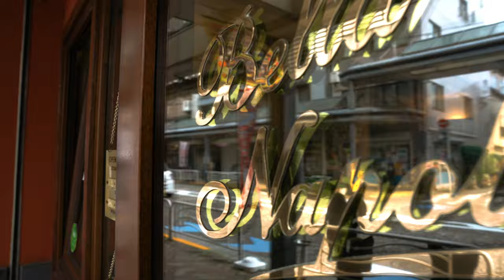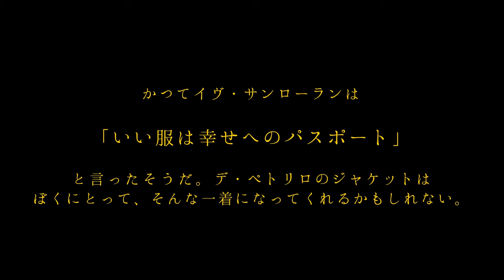【Full ver.】若きジェントルマン、阿由葉銀河が学ぶ！新しきナポリ仕立て、デ・ペトリロの魅力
日本を代表するネクタイメーカーとして知られるアイネックスには、実はもうひとつの顔があります。それは、ネクタイだけにとらわれず、ヨーロッパの上質なクロージングを輸入する、インポーターとしての顔。知られざる上質ブランドをいくつも発掘し、業界では屈指の目利きとして知られるこちらが、今最も力を入れているのが、イタリア・ナポリのファクトリーブランド、デ・ペトリロです。

伝統的な仕立て文化を今もなお色濃く残し、数多の老舗テーラーやファクトリーが覇を競うナポリにおいて、デ・ペトリロはまだまだ新顔。決して有名とは言えません。しかしそんな新興ファクトリーが、上質な洋服を知り尽くしたバイヤーや顧客たちの間で、密かな人気を集めています。

その理由はどこにあるのか？

日本におけるドレスクロージングの聖地として知られるビームスFでも、屈指の人気を誇る25歳の若手スタッフ、阿由葉銀河（あゆはぎんが）さんも、そんなデ・ペトリロに魅せられたひとり。

デ・ペトリロの軽さ、柔らかさ、動きやすさ・・・そして格好よさの秘密はなんだろう？

今回は阿由葉銀河さんが繰り広げた、新時代のナポリジャケットの魅力を探る取材の模様を収めた、ショートムービーを制作いたしました。日本を代表するウェルドレッサーにして名バイヤー、鴨志田康人さんも登場、その秘密を紐解いていただきました。ドレスクロージングを愛する25歳の視点による、デ・ペトリロの世界をお楽しみください。

PROFILE
阿由葉銀河
BEAMS F　スタッフ

クラシッククロージングをこよなく愛する25歳。日々の装いを記録したInstagram（ ）を通じて、若い世代に絶大な人気を誇る。ビームスハウス丸の内を経て、現在は原宿のビームスFに勤務。身長175㎝。

DE PETRILLO（デ・ペトリロ）
2009年にナポリ郊外で設立された、家族経営のファクトリーブランド。〝サルトの精神で、大量生産ではなく、一枚ずつ丁寧に仕上げること〟をモットーに、クラシックとモダンさを兼ね備えたジャケットを仕立てている。

撮影／高原健太郎